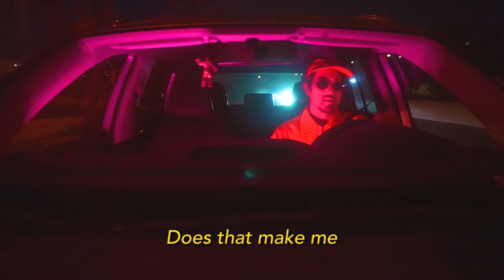Tyzo Bloom - Lucky (feat. Freak Slug) Official Lyric Video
Follow me on other social medias and say hi!

Lucky:

You could be like the rest,
But it doesn’t have to be that

Might even be the best
I’ve ever had in my life

Does that make me lucky lucky lucky
I think it does, I think it does

You are my number one
Way before anybody else
You can love me however you want
The only one that understands me well